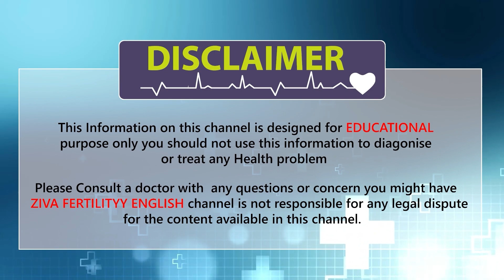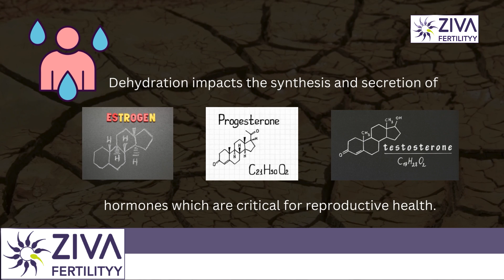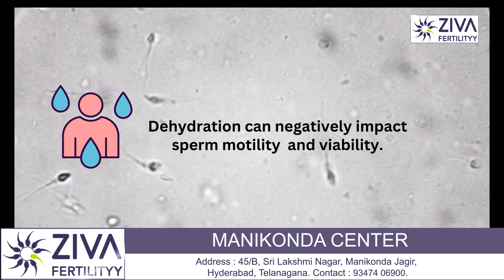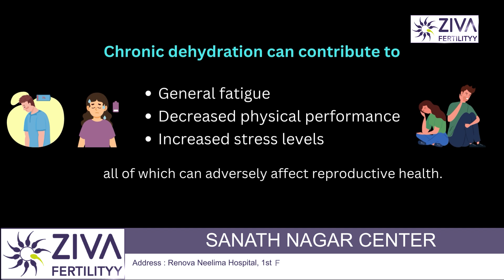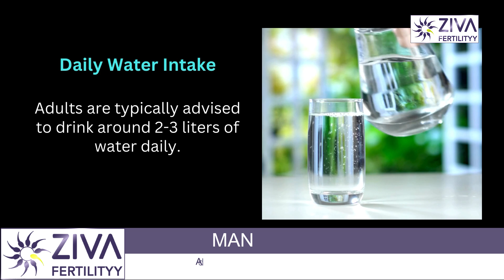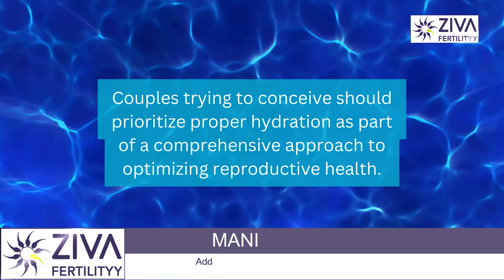Hydration Affect On Fertility | Fertility Tips | Get Pregnant Fast | Dr Suvarchala | ZIVA Fertility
Dr. C Suvarchalaa (Scientific Director, Masters in Clinical Embryology (Australia & UK, PhD (Genetics)) - Topic: "  Hydration Affect On Fertility " - ZIVA Fertilityy English -  3-8-2024

Ziva's Success story:
1)  24+ Years of Experience
2)  Around 90% Success Rate
3)  10,200 ICSI Cycles
4)  2,200 IVF Cycles
5)  3+ Centers in Hyderabad